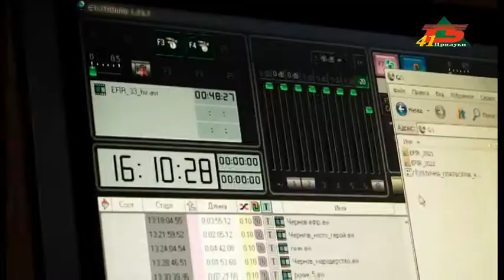Національний телемарафон та місцеві новини